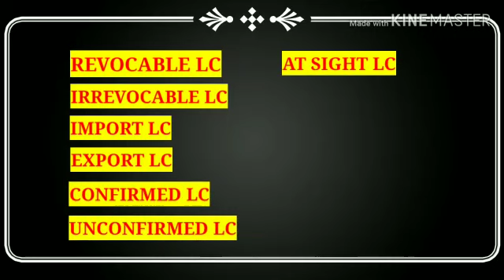LC বা Letter of Credit কত প্রকার এবং কি কি? Revocable LC কি? (Part 3)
LC opening process and how many type of LC or letter of credit.

I discussion about classification of LC   in details:
at sight_LC
back to back_LC

My another video for export import document

এই চ্যানেলের কিছু ভিডিওর লিংক এখানে দেওয়া হল। আপনাদের প্রয়োজন হলে দেখতে পারেন।

Welcome to Impex International
We are customs cnf agent & International freight forwarder in Bangladesh.
We want to to support and provide our service for every exporter, importer, supplier, buying house local representative, local partner of foreign company, investors & buyers.

Impex_International are working for

Our office address:
Impex International
154 Motijheel C/A
Dhaka-1000